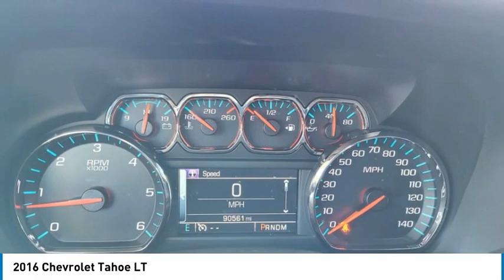2016 Chevrolet Tahoe LT FOR SALE in Flagstaff, AZ 121037A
Stop in today for a test drive of this 2016 Chevrolet Tahoe

Slate Gray Metallic 2016 Chevrolet Tahoe LT 4WD 6-Speed Automatic Electronic with Overdrive V8 4WD, jet black Leather.   Awards:     JD Power Initial Quality Study, JD Power APEAL Study     2016 KBB.com 16 Best Family Cars     2016 KBB.com Best Buy Awards     2016 KBB.com Best Resale Value Awards     2016 KBB.com Best Buy Awards Finalist   Reviews:     Stout towing capacity; available nine-person seating capacity; quiet highway ride; impressive interior quality. Source: Edmunds